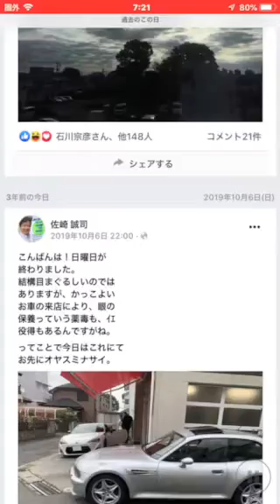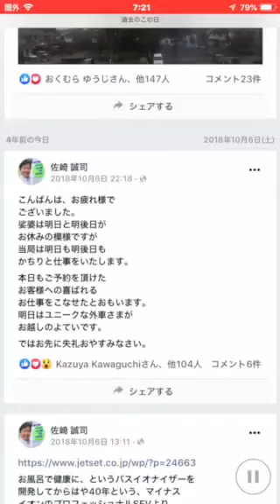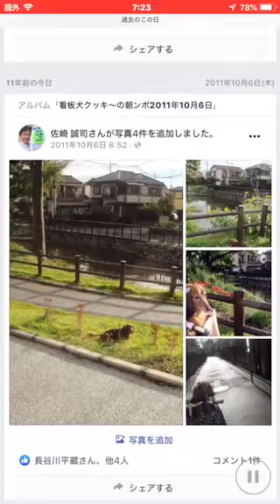八王子腰痛ございます10月6日木曜日、八王子レカロシート販売店JETSETは定休日となっております金曜日のアクセスをお願いいたします。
ございます。

関東のレカロショップ
八王子のJETSETは毎週木曜日は
定休日となっております
皆様からのご注文や問い合わせ
はメールや問い合わせフォームをご利用になってきたいただければ幸いです。

sazaki＊jetset.co.jp (＊›@)

レカロ レカロシート レカロシートショップ 関東のレカロシートショップ 東京のレカロシートショップ レカロシートはジェットセットで レカロフィッティング レカロセッティング レカロセッティングショップ レカロフィッティングショップ レカロシート販売店# レカロシート装着店

郵便番号
193-0823

業務内容
販売装着他

定休日
毎週木曜日
月2度水木
連休